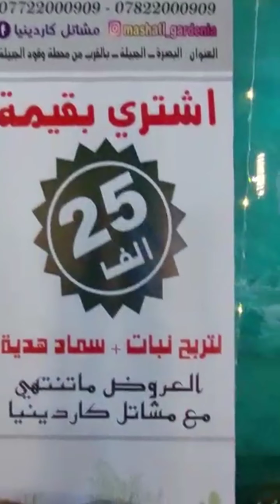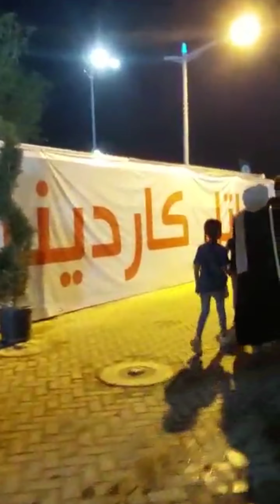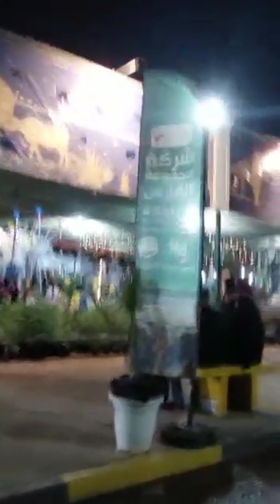المدينه الرياضية في البصرة_اعياد نوروزSports City in Basra